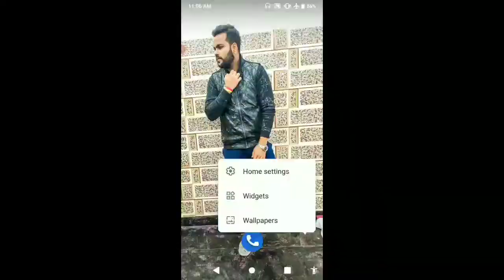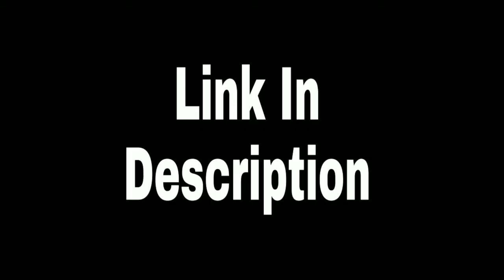नासा चांद पर स्पर्म क्यों भेजना चाहता है Why does NASA want to send sperm to the Moon?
नासा चांद पर स्पर्म क्यों भेजना चाहता है
Why does NASA want to send sperm to the Moon?

HII Friends.
Science and Technology  Videos in Hindi
Thankyou.

about this video.. Friends Maine apko is video me nasa ke duara chand par sperm bhejne ke bare me bataya hai ummed hai apko ye video pasand aaya hoga